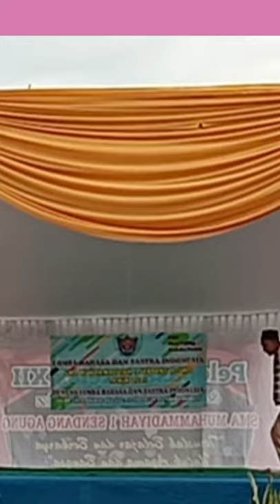KOCAK DAN SERUNYA BERBALAS PANTUN 🤩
SMA MUHAMMADIYAH 1 SENDANGAGUNG MEMPERINGATI HARI SUMPAH PEMUDA & GEBYAR BULAN BAHASA - PENAMPILAN PANTUN OLEH EGI DAN NOVALITA KELAS XI IPA

KELUARGA BESAR SMA MUHAMMADIYAH 1 SENDANG AGUNG MENGUCAPKAN SELAMAT HARI SUMPAH PEMUDA DAN BULAN BAHASA